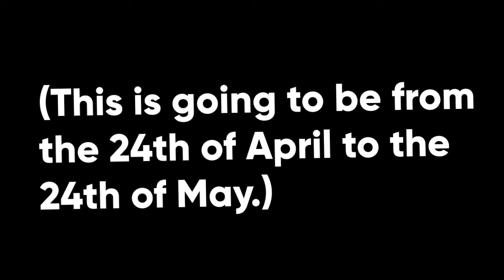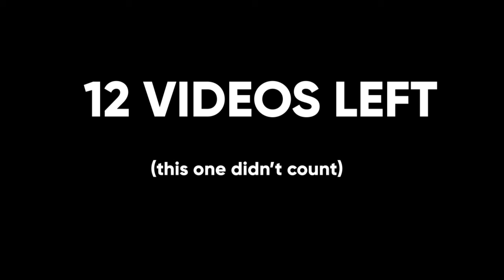THE VIDEO ENDS WHEN WE LOSE IN HYPIXEL MINECRAFT BEDWARS (+ 200 sub Announcement)